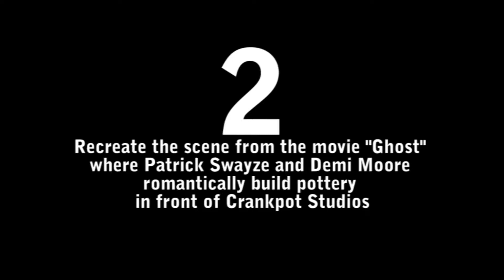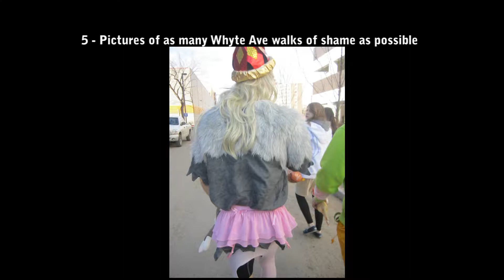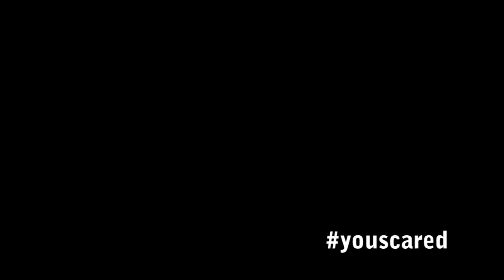SHC Changeover 2012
Schaffer Hall Council Changeover 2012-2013

20 Challenges
12 Incomings
1 team totem.